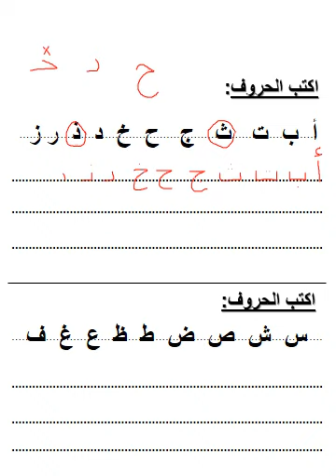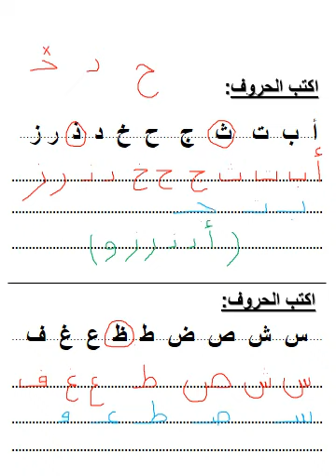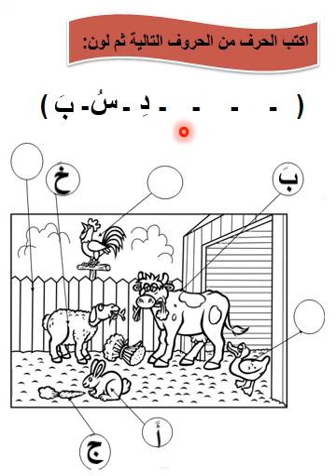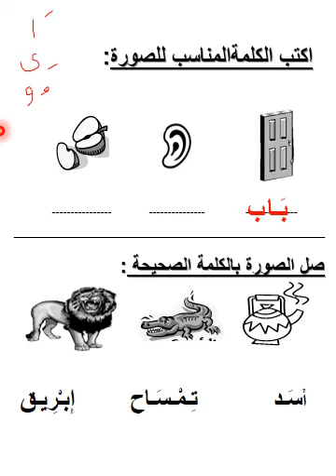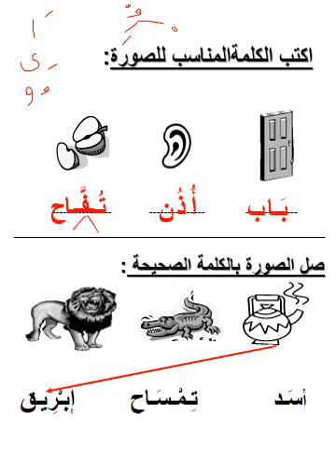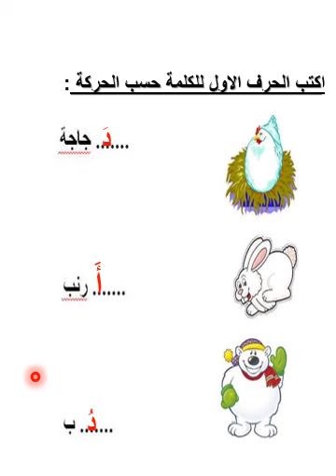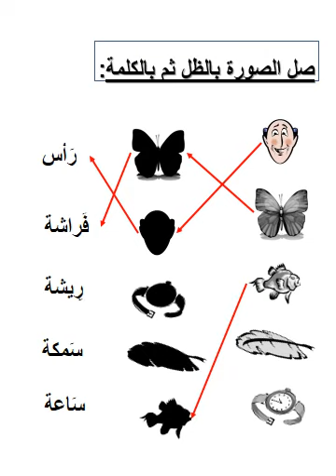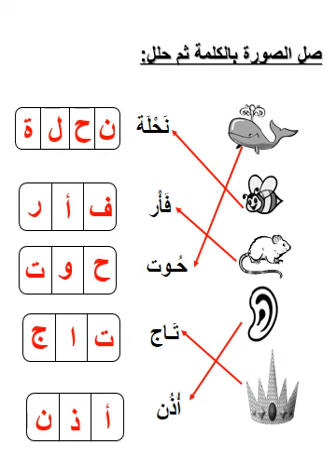واجب اجازة نصف العام كي جي 2 الجزء الأول